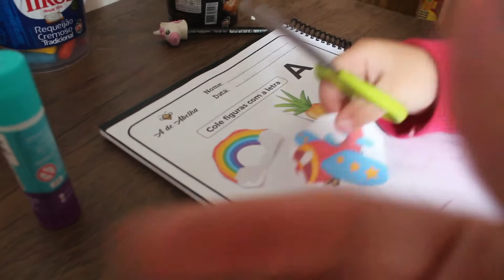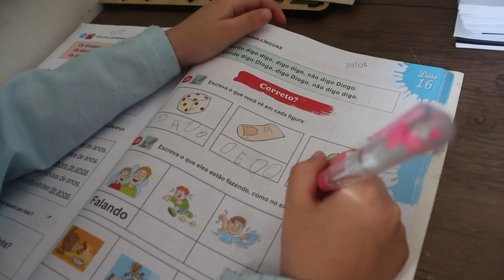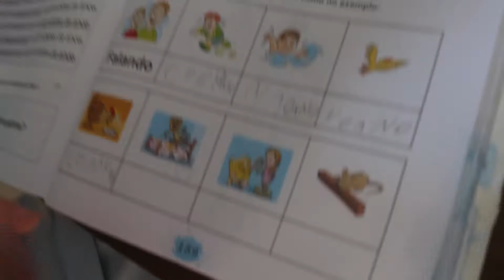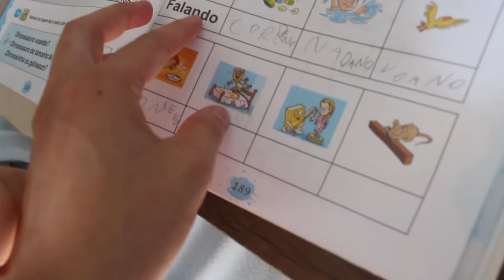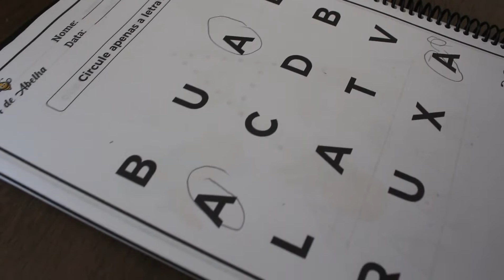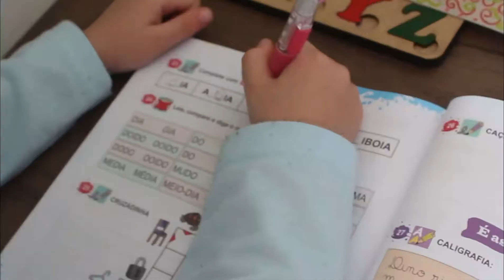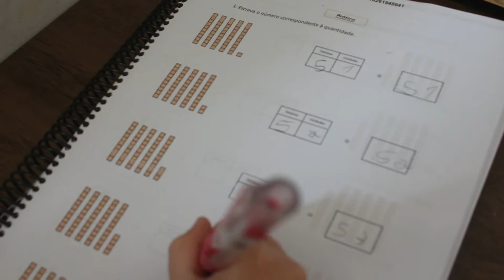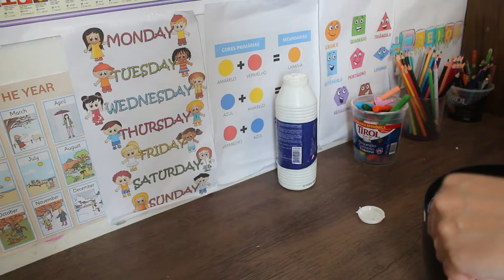PRIMEIRO DIA DA PRÉ-ALFABETIZAÇÃO + CUIDANDO DA HORTA E FAZENDO SLIME.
No vlog de hoje eu compartilho com vocês o início da pré-alfabetização da Ana, mostro como está ficando a horta de apartamento e ensinamos fazer slime. Foi um dia muito divertido, participe com a gente!

Sou Jéssica Telles, mãe de duas crianças lindas (Ana e Calebe) e praticamos Homeschooling (ensino domiciliar). Compartilho  aqui neste canal um pouco do nosso dia a dia em família.

Desde já agradeço e peço o seu respeito a todas as famílias educadoras.